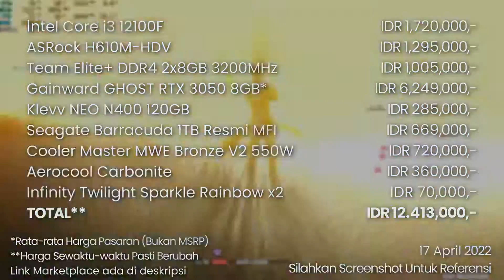#22 Racikan Rakit PC Gaming 12 Jutaan dengan RTX 3050! - Rekomendasi Rakit PC April 2022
Racikan kali ini adalah untuk kalian yang ingin menikmati Intel Alder Lake dan RTX 30 Series tanpa harus menguras isi dompet.

Total harga keseluruhan komponen: Rp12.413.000